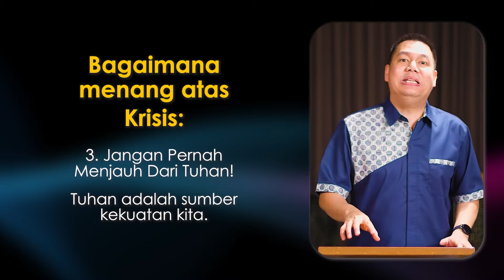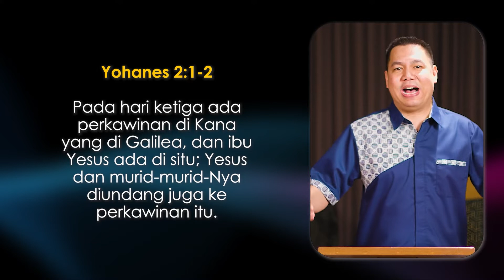Jangan Pernah Menjauh Dari Tuhan - Yoanes Kristianus